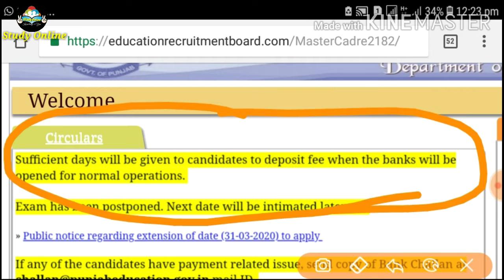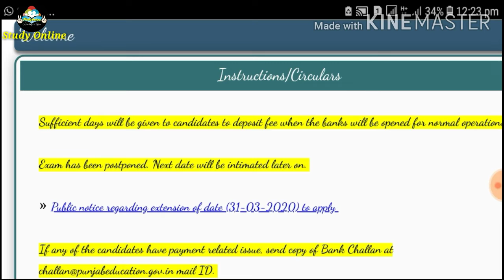Latest Update ETT/Master Cadre - Study Online